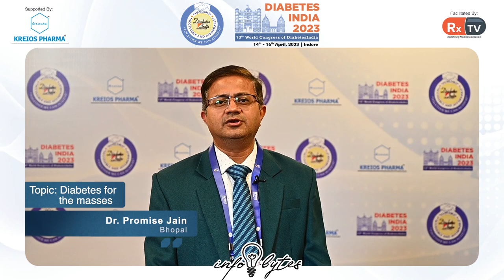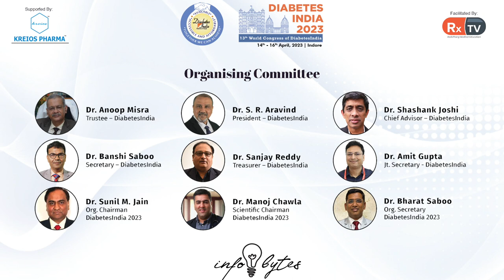Dr. Promise Jain on Topic: Diabetes for the masses | Info Bytes | Diabetes India 2023, Indore